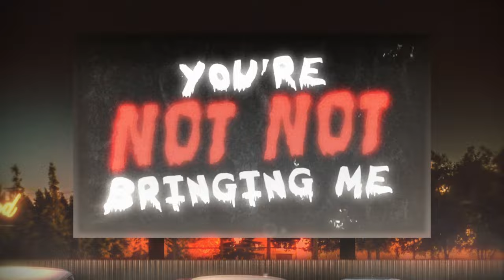Rose Villain - Funeral Party (Lyric Video)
“Funeral Party” (Lyric Video)